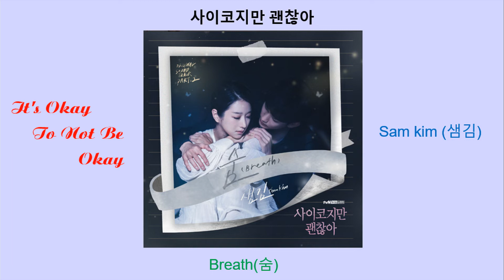[Full Album ] It's okay to not be okay OST Part 1~3 II 사이코지만 괜찮아] II Điên Thì Có Sao OST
▶️TRACKLIST:
00:00 You're Cold_헤이즈
03:56 Breath_샘김
08:10 My Tale_Park Won